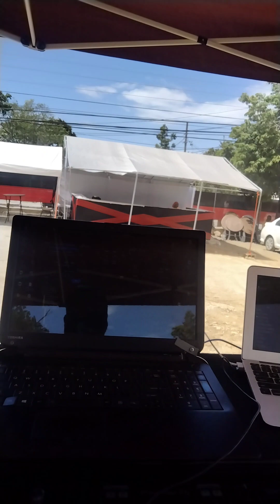pool party style sweetlovesound pon the ground colonel lawn Stewart town august 6'2023